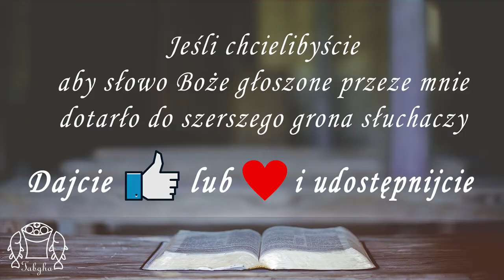Pole Minowe [#1] | Prolog